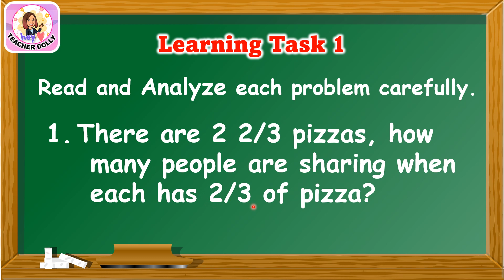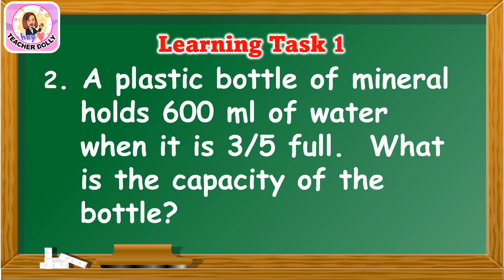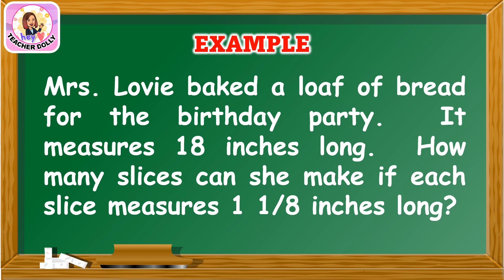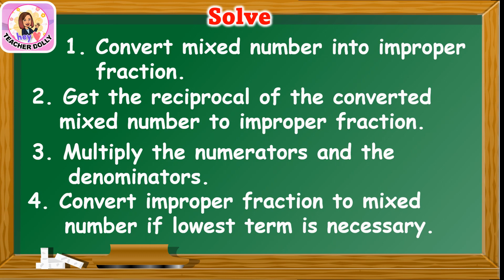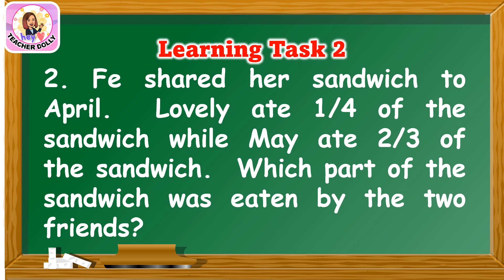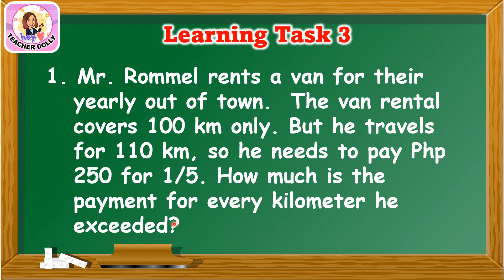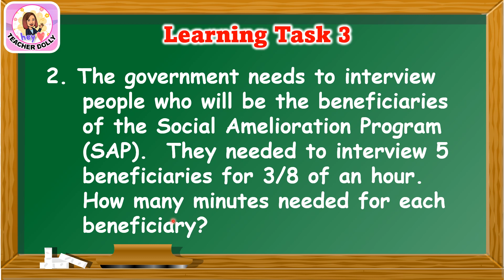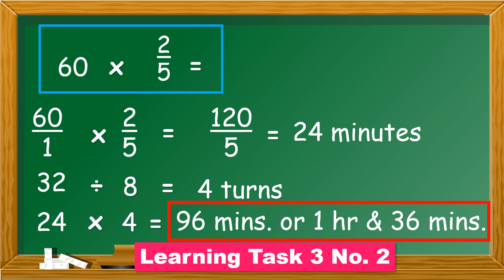Grade 5 Math Quarter 1 Week 8: Solves Routine & Non-Routine Word Problems Involving Division TAGALOG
Pag-aralan Natin At Sagutan Ang Mga Learning Task ng Grade 5 Math Quarter 1 Week 8: Solves Routine & Non-Routine Word Problems Involving Division Answer Key TAGALOG MELC-BASED